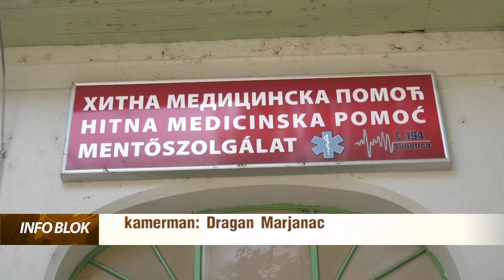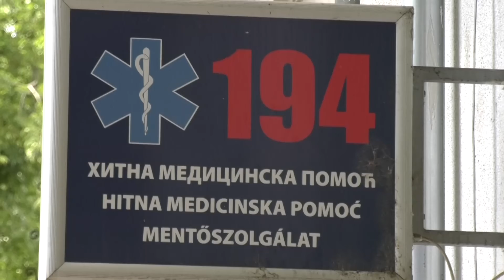Manji broj intervencija Službe hitne medicinske pomoći